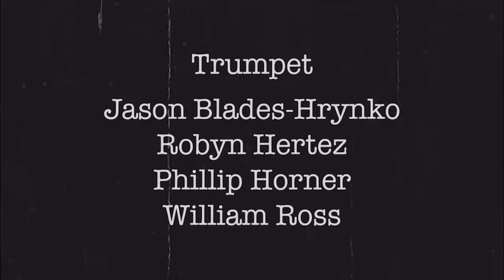EHS Band The Great Locomotive Chase Composed by Robert w Smith